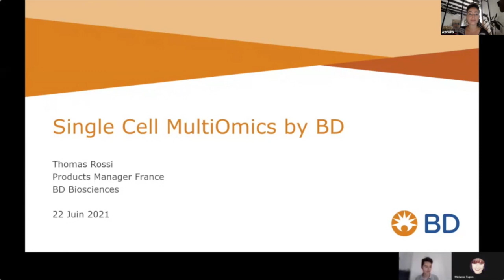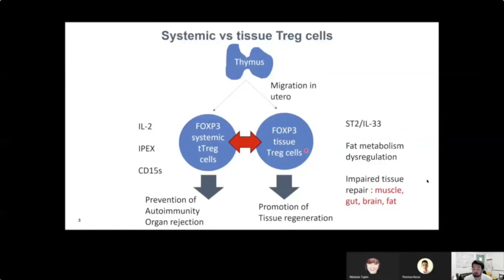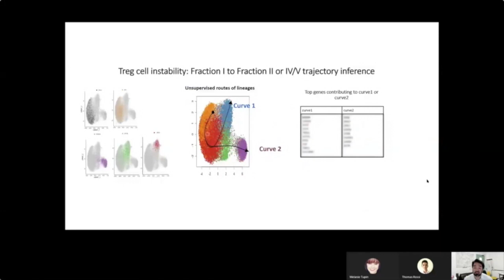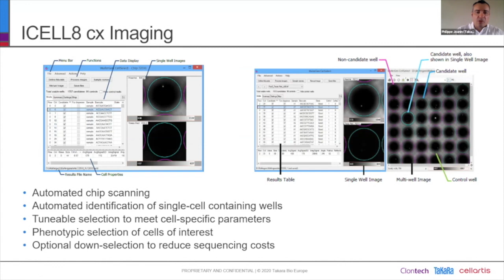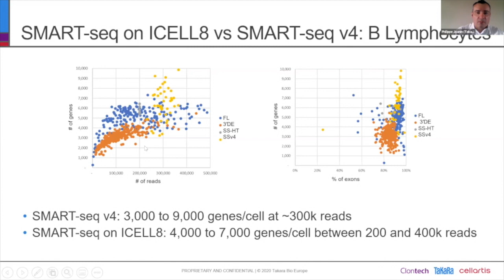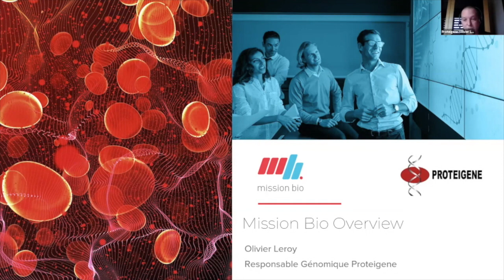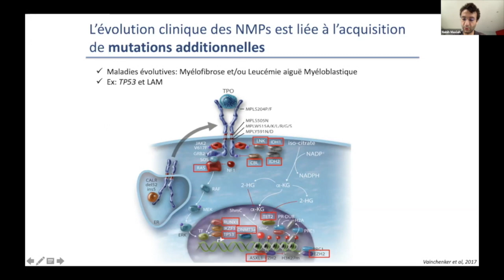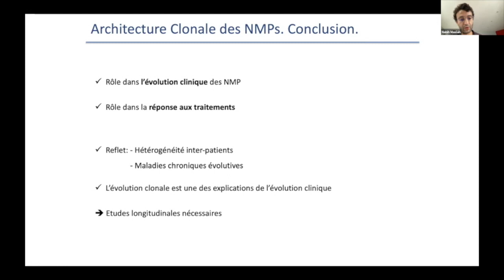Atelier Single Cell Omics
Session Single Cell Omics

10:30 - 10:00  Rhapsody – Multiomics analysis of human regulatory T-Cells
Becton Dickinson (T. Rossi) / Cimi-Paris (M. Miyara)

10:00 - 10:30 ICELL8cx : The Open Platform for Single Cell Genomics

- Applications dans le domaine de l'onco-hématologie et des tumeurs solides. Proteigene-Mission Bio (O. Leroy),
- Analyse de l'architecture clonale de patients atteints de néoplasies myéloprolifératives par une approche single cell UMR-S 1131 - Hôpital St Louis (Dr N. Maslah)